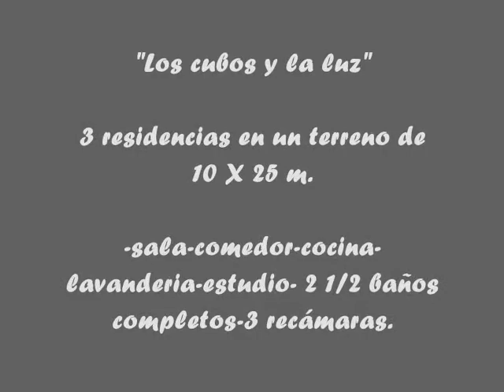CESDAA - Iralda Smer Influecia Tadao Ando